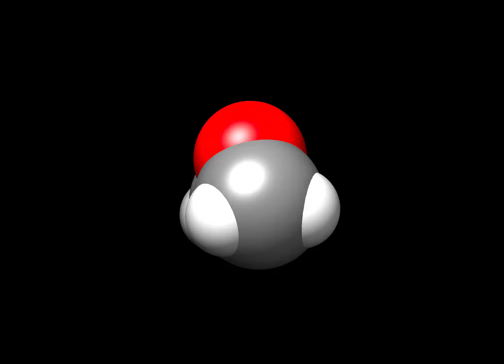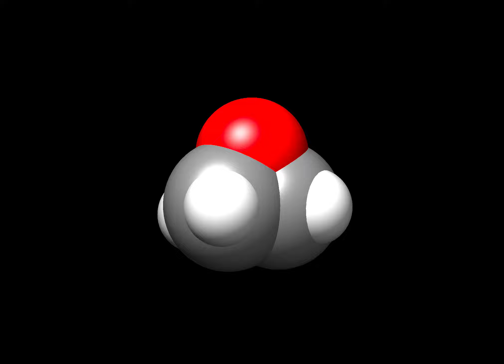MD Simulation: Oxirane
A quick Molecular Dynamics simulation of oxirane.